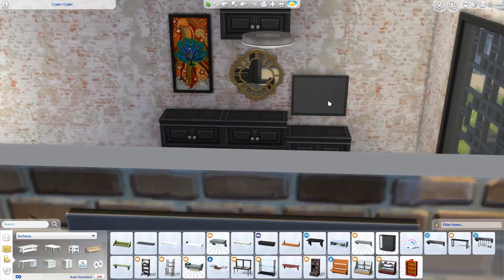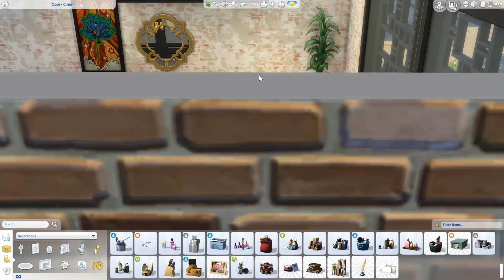Gardening Nut Studio - The Sims 4 Speed Build